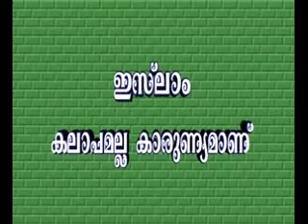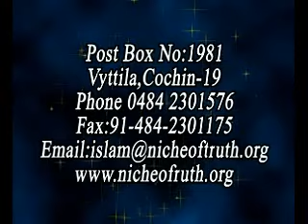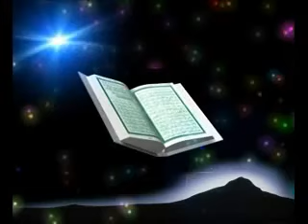Islam Kalaapamalla ; Karunyamaanu Part 2 Chakkarakallu Prg) MM Akbar